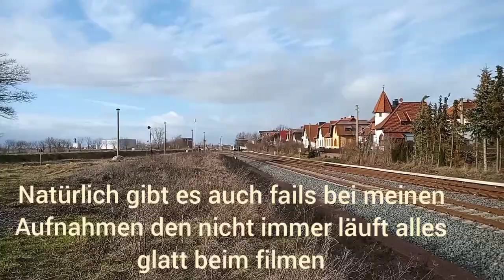Mein 200 Abonnenten speziell